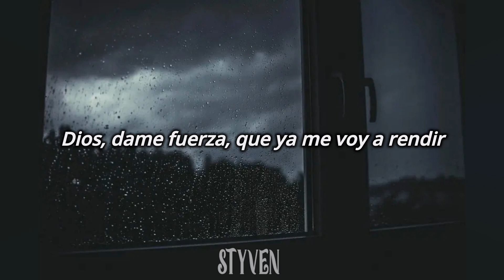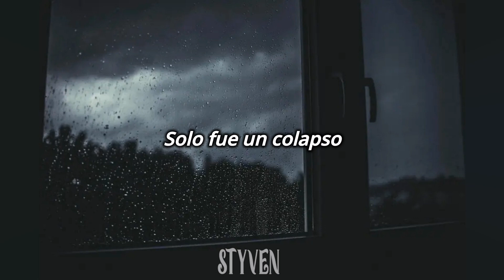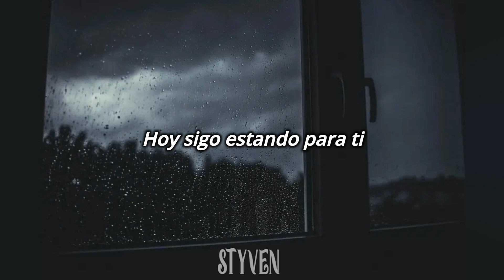Kevin Kaarl / Colapso (Letra)